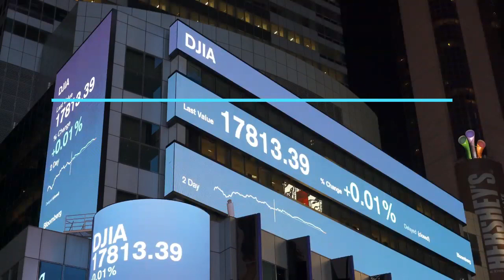St Louis Housing Report November 2020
Explore the St. Louis Housing Market in this report that compares November 2019 to November 2020. For Full Report